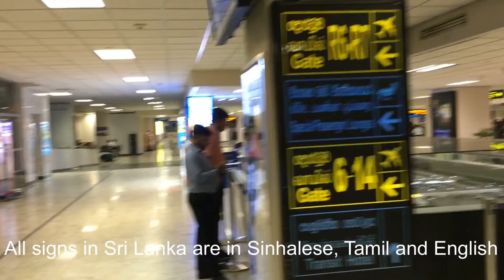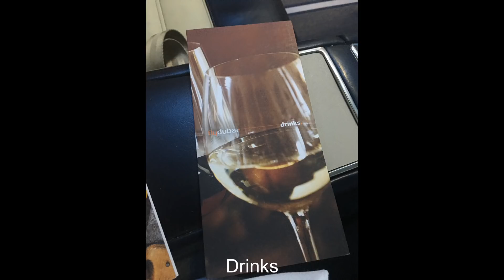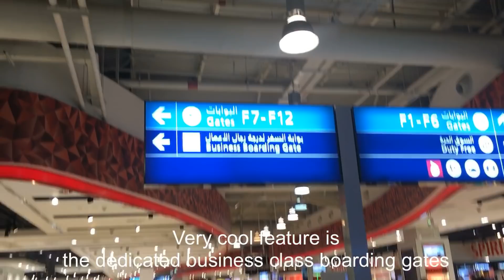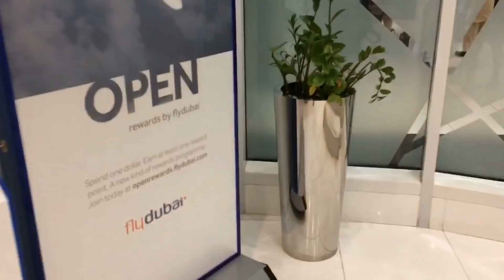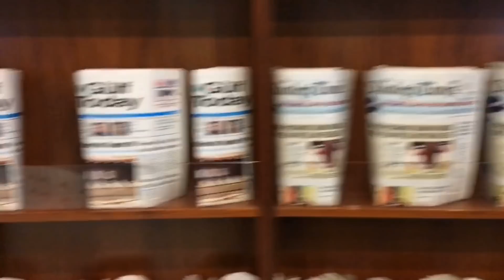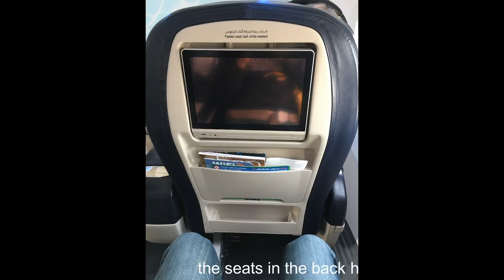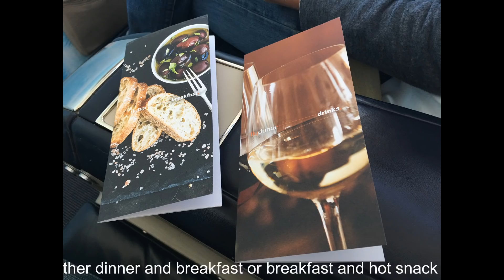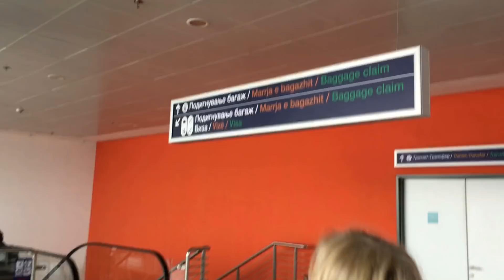TRIP REPORT: Flydubai, Colombo - Skopje via Dubai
A trip report submitted by Dragan Gligorievski of his flight from Colombo to Skopje via Dubai on board Flydubai's business class in February 2018.